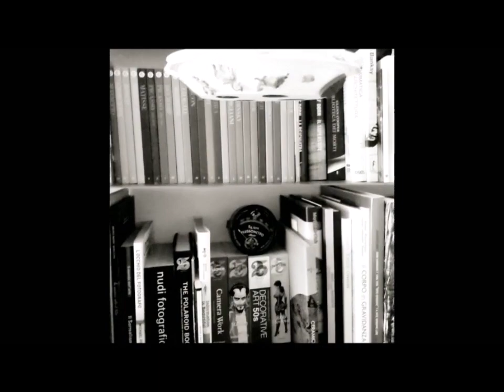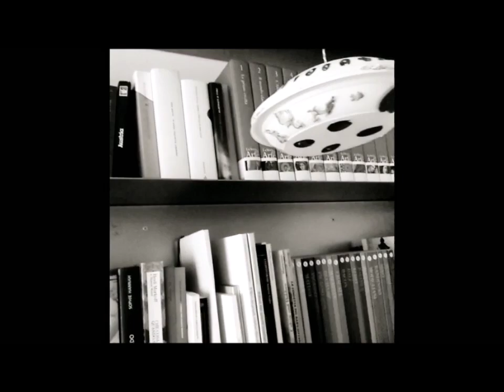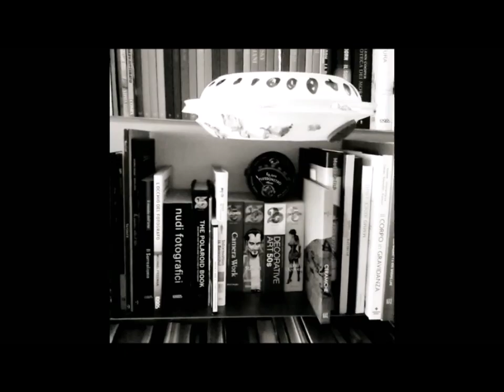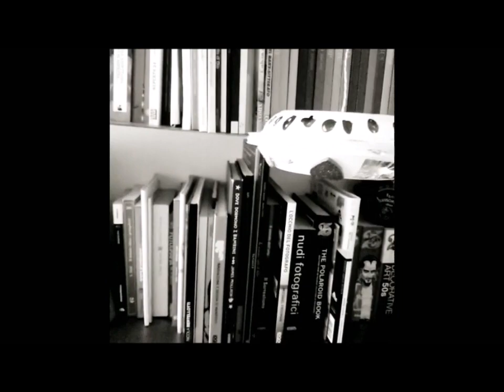Pezzi di meccanica rara - Gli ufi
Gli ufi
Tratto dal nostro primo album, La scomparsa del diesel